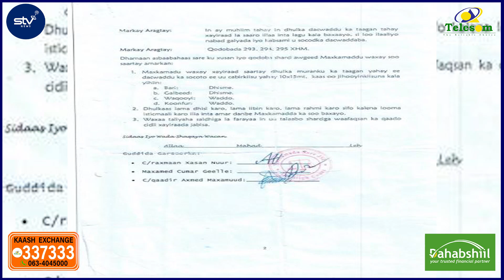Majiro Dhul aanu isku Haysano Reer Gabyaaye, Ee waxay Dageen Waddo"Qoyska Reer Shaacib.